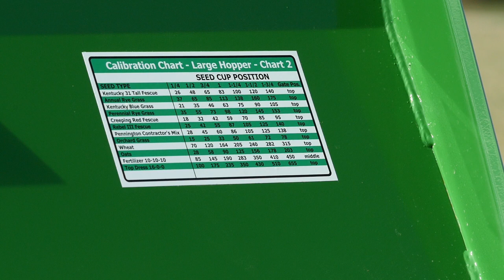How To Plant A Food Plot | John Deere Tips Notebook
This video demonstrates how to plant a food plot that will attract wildlife on your property using a Frontier Conservation Seeder.

See more than 100 tips and videos about how to get all kinds of jobs done around your place

⭐️ Equipment List ⭐️
John Deere 5115M Utility Tractor